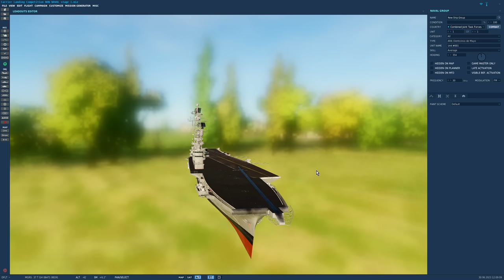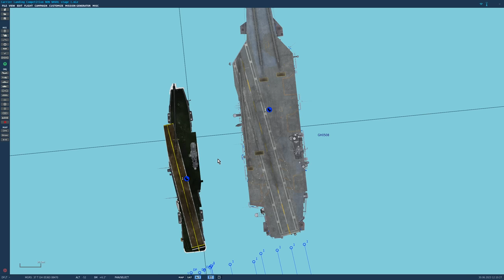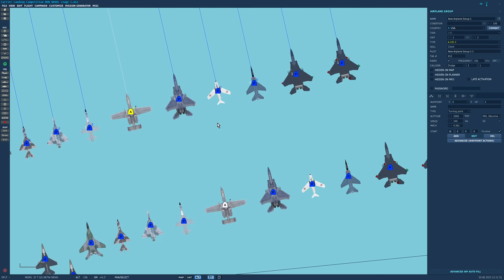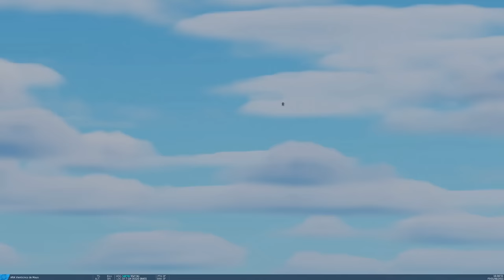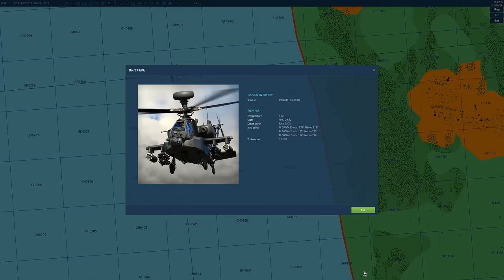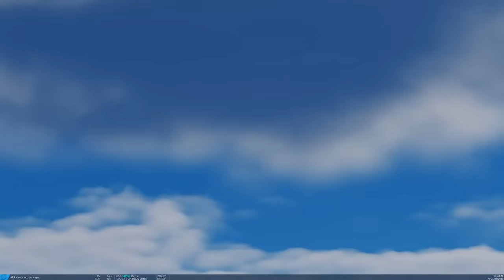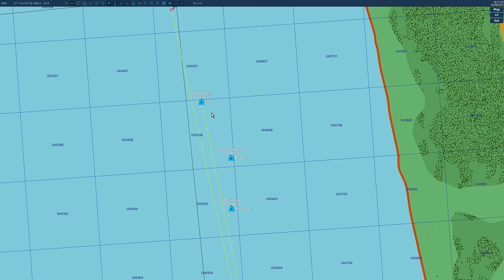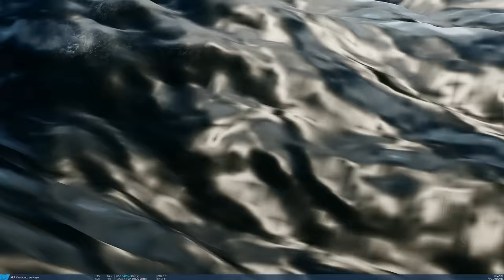EXTREME Non-Naval Aircraft Carrier Landing Skill Competition - Jul 2023 | DCS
We set up a rather stupid simulation to test which non-naval aircraft can operate from Aircraft Carriers in rapidly worstening weather conditions.

0:00 Overview
2:50 ROUND 1
12:06 ROUND 2
19:19 ROUND 3
22:30 Messing Around And Being Jerks